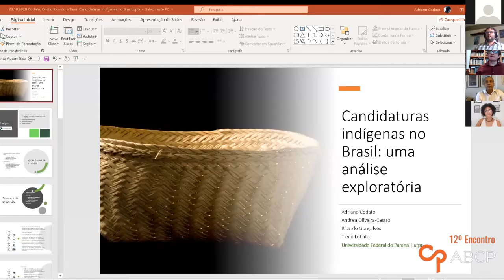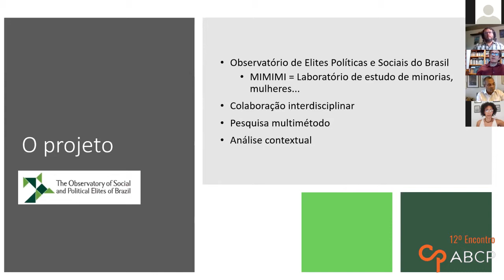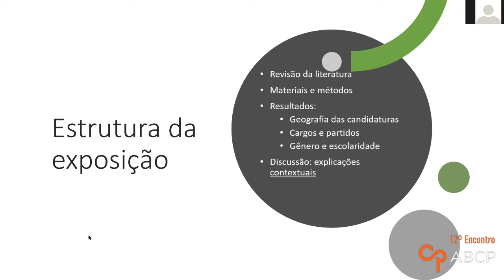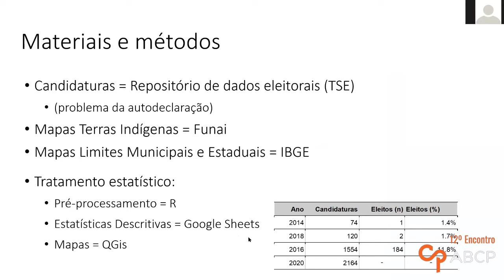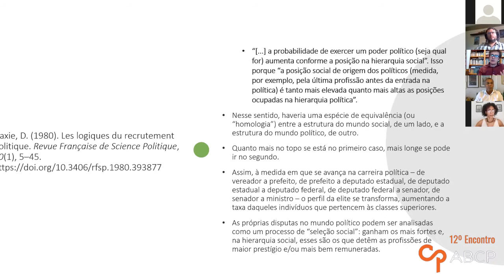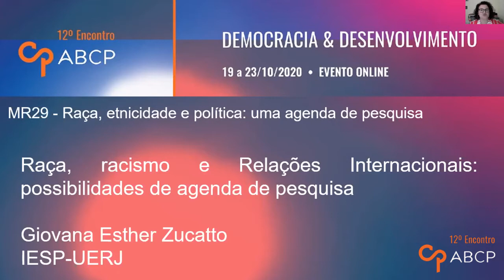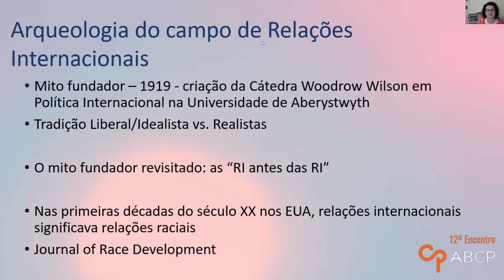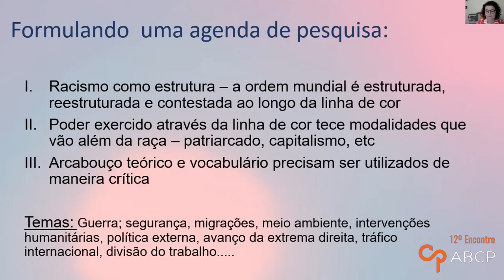MR29 - Raça, etnicidade e política: uma agenda de pesquisa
Com Carlos Augusto Mello Machado (UnB), Andrea Lopes da Costa (UNIRIO), Adriano Nervo Codato (UFPR), Giovana Esther Zucatto (UERJ), Cloves Luiz Pereira Oliveira (UFBA).

As controvérsias envolvendo as desigualdades raciais e étnicas têm incidido  efeitos sobre o formato da disputa política, por meio de organizações sociais, da competição eleitoral ou na definição de políticas públicas. A discussão sobre raça e etnicidade emerge como um tópico fundamental para a compreensão dos dilemas pelos quais passam as democracias contemporâneas, as quais enfrentam todo o acúmulo de desigualdades sociais despejados na distribuição de poder. O objetivo da mesa é fomentar o debate sobre os diferentes modos como a Ciência Política pode contribuir para essas controvérsias raciais e étnicas e como elas têm  impacto sobre a capacidade de atuação política e representação por grupos que reivindicam essas identidades.